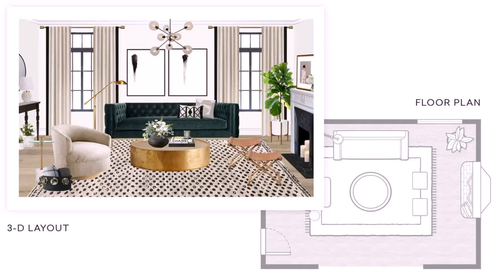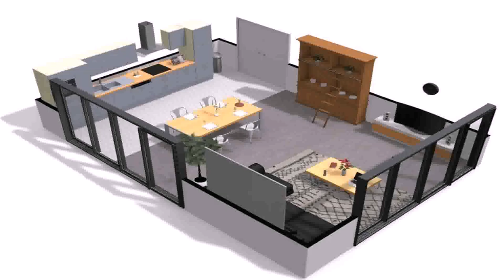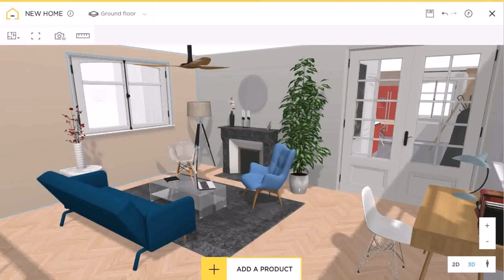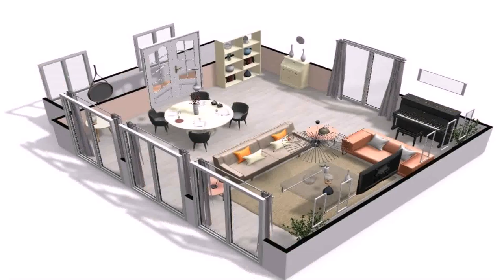Buy Car NY 5% DP